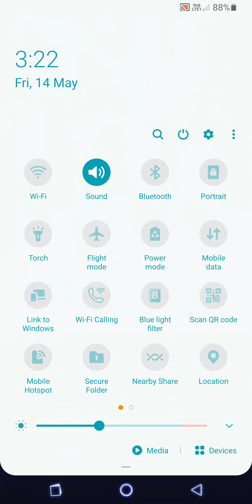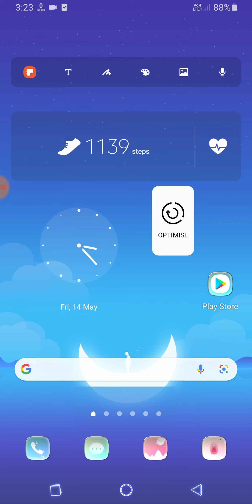Samsung A52 Screen Recording Setting